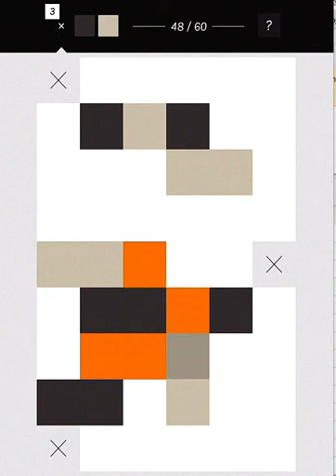FOLT Level 32 | Walkthrough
Folt level 32: Walkthrough on how to finish Level 32 of Folt, the very addictive strategy game made entirely of matching blocks

Level 32 Folt

Folt
By Nonverbal

Flip tiles and match colors to move your way through more than 125 challenging levels in this beautiful, minimalist puzzle game.
Folt is completely free to play, but some in-game items require payment.

Folt features:
- Minimalist graphic design
- Gameplay that is easy to learn, but hard to master
- Over 125 levels with beautiful color schemes
- Different level types with a wide range of obstacles
- Powerups to help you beat the most difficult levels